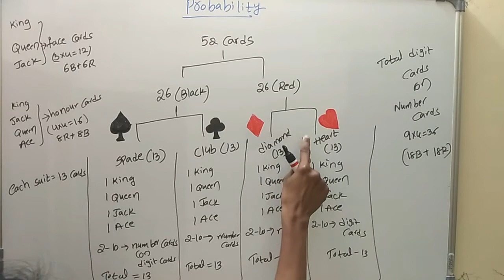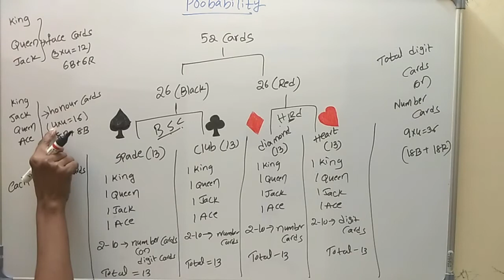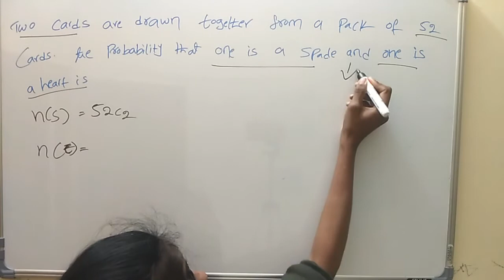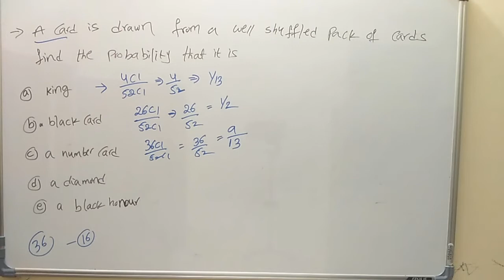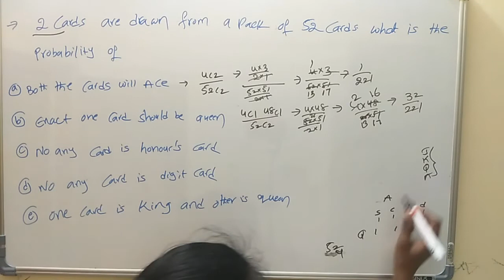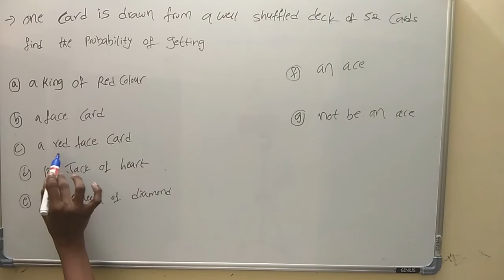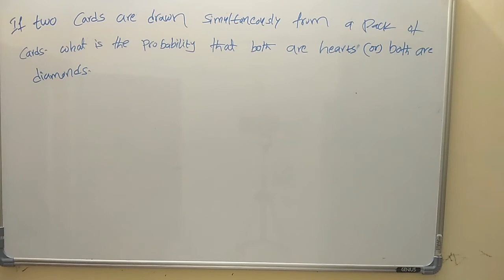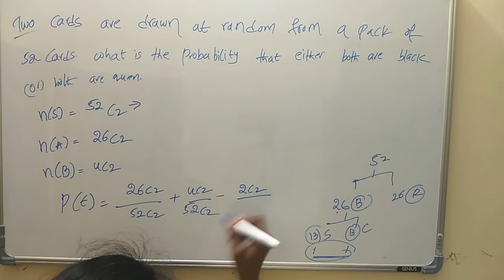Probability Class-3 in Telugu || Cards based problems